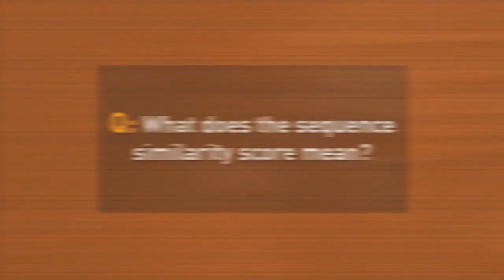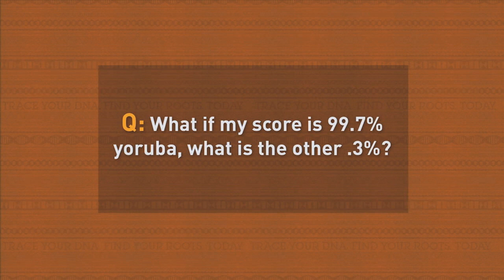Ask Dr. Kittles - What is the Significance of the Sequence Similarity Score?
AfricanAncestry.com Scientific Director and Co-Founder Dr. Rick Kittles

AfricanAncestry.com's Scientific Director and Co-Founder Dr. Rick Kittles unpacks the significance of the sequence similarity score within the MatriClan and PatriClan results.